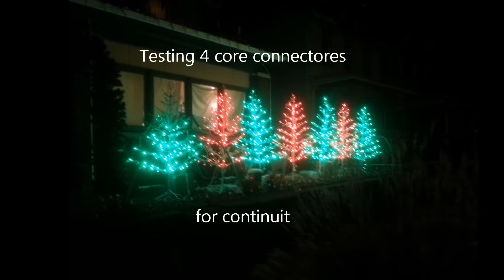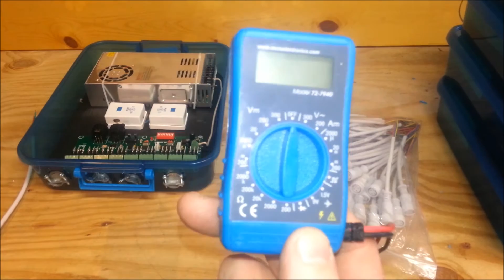Testing RGB Connector using a Multimeter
Building a few new dumb RGB controllers in the shop this week and though I'd show how to test for continuity between 2 different connectors.  Wire colors have changed since last year, and I wanted to verify that I was going to have a good connection to the controller.